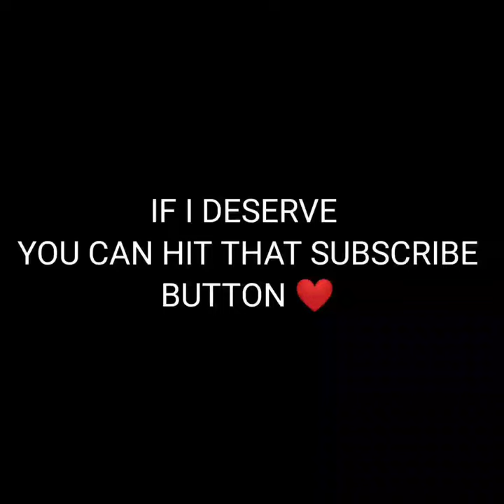Reddot gyro sensitivity 300🔥